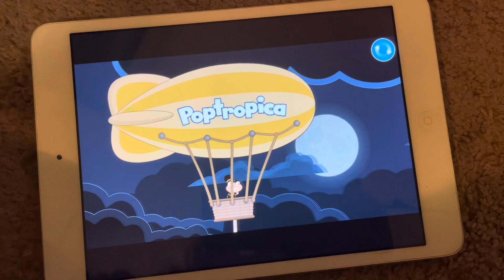Poptropica survival 1 freezing to death ￼￼